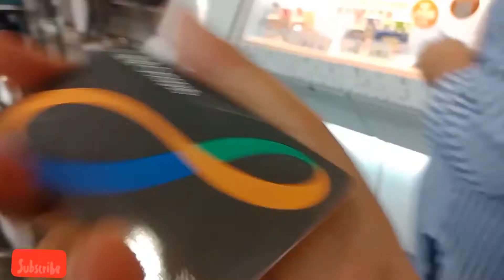Ti TaH paHongKong ta